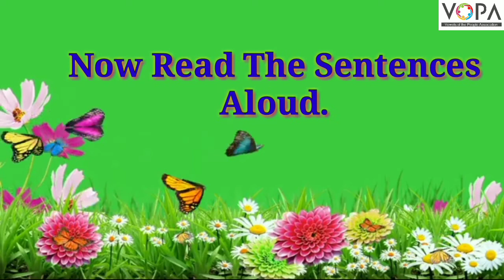3rd | English | Faces and Feelings | V2 | V-School